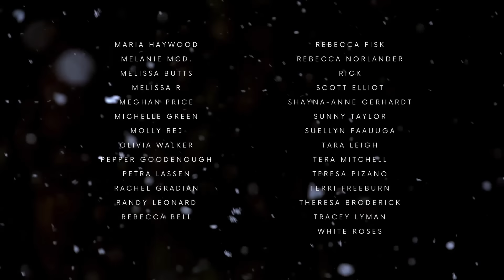A Heartwarming Christmas Fairy Tale🎄🎅: Bedtime Stories for Grown Ups {Soft Spoken ASMR for Insomnia}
In this heartwarming Christmas fairy tale, a little girl wishes for nothing more than her father. On one Christmas Eve, something magical happens... Narrated with soft spoken, calming ASMR, this bedtime story is perfect for anyone struggling with insomnia.

Listen to this sleep story and fall asleep, knowing that you're making a difference in someone else's life. With soft spoken ASMR, this story will help you relax and fall asleep quickly. Even if you don't suffer from insomnia, this story is a great way to wind down before bed.

Here's your mega Christmas story. in November! ;) (getting ahead of the game)
I hope you all love this one - biggest story to date!
It took even longer to make than the Lord of the Rings!

Let me know how you enjoy it! :)
Sam x

Make yourself comfortable and relax with this soothing tale.

Sam

00:00 - Introduction
02:00 - Chapter 1, "The North Pole"
16:45 - Chapter 2, "A Girl's Wish"
34:04 - Chapter 3, "Around the World in 80 Sleighs"
44:38 - Chapter 4, "Santa's Gift"
01:03:54 - Chapter 5, "From Scotland by Sleigh"
01:14:38 - Chapter 6, "Fairy Tale of New York"
01:24:54 - Chapter 7, "A Father's Love"
01:41:24 - Christmas Winter Ambience

Listen on Amazon Music: